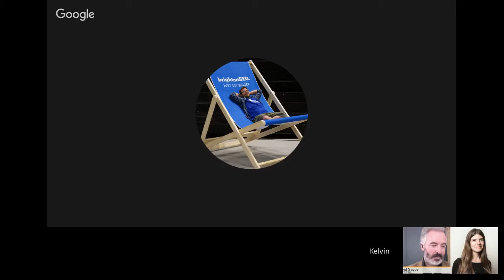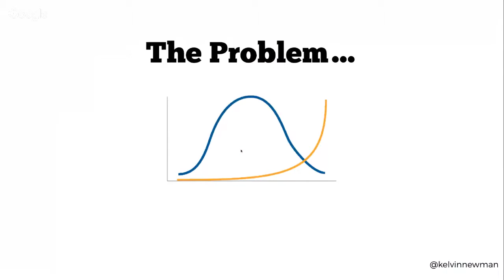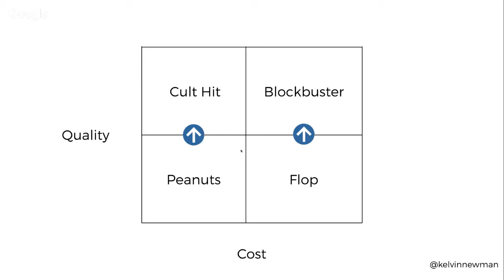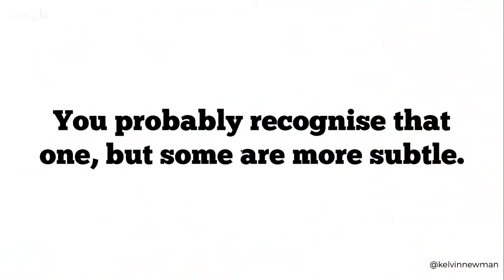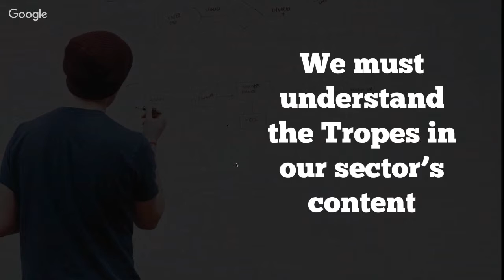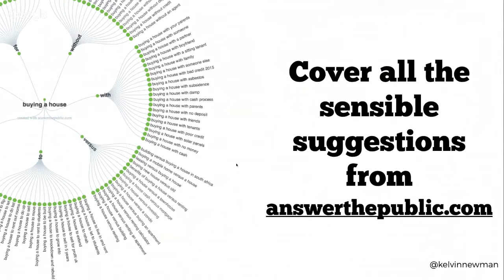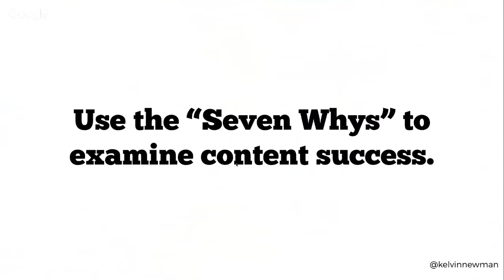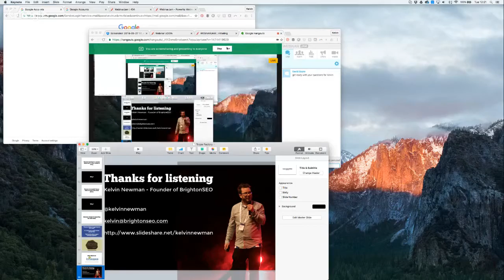Digital Olympus Event - Kelvin Newman - The Trope Factory in Content Marketing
Digital Olympus Event - Free Online Digital Marketing Conference
Sign up for our newsletter to catch up with the latest news